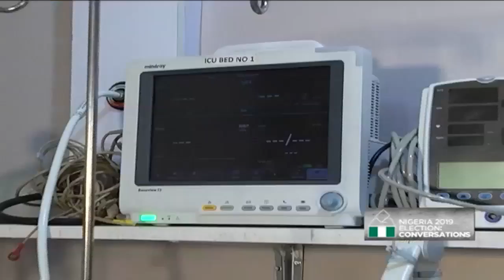How can Nigeria build a globally competitive economy?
Nigeria’s competitiveness ranking dropped three places in the latest Global Competitive Index released by the world economic forum. So what are the factors holding back Africa’s largest economy from taking pole position on the continent and beyond in the area of competitiveness? Chika Mordi, CEO of the National Competitiveness Council of Nigeria joins CNBC Africa this discussion.